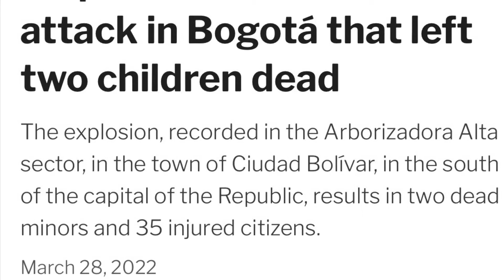Bomb attack in Ciudad Bolívar, in Bogotá, near our foundation. 03/26/2022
the attack on a CAI in Ciudad Bolívar, which took place on March 26, and which left two minors dead and 34 wounded.
End animal homelessness
spay/neuter